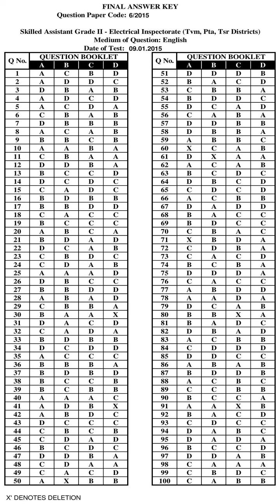KPSC Answer Key SKILLED ASSISTANT GRADE II ELECTRICAL INSPECTORATE TVPM|PTA|TSR